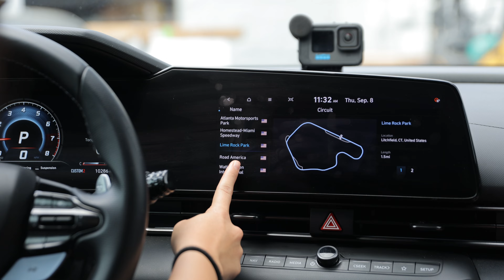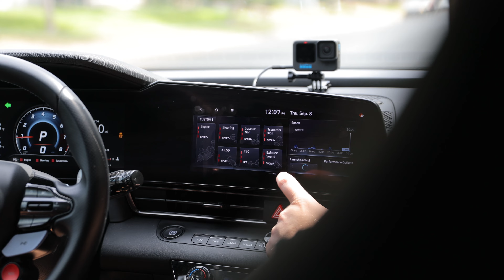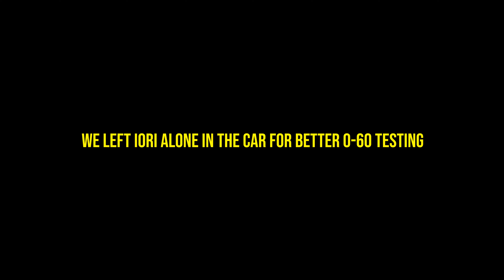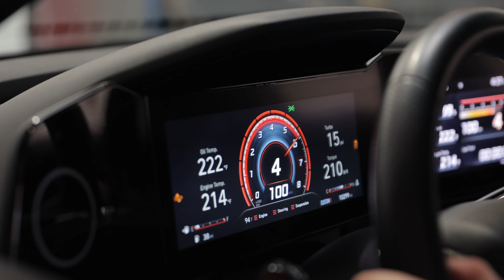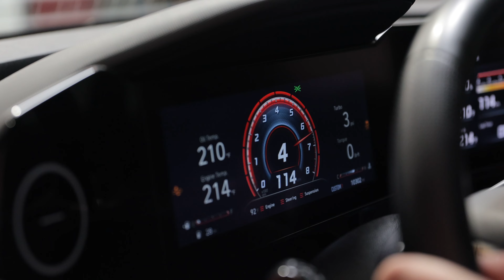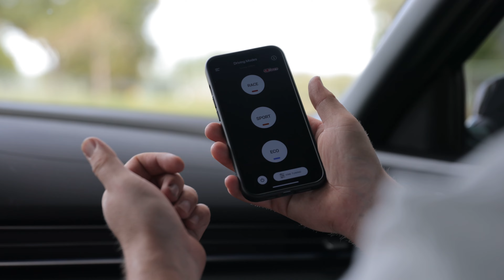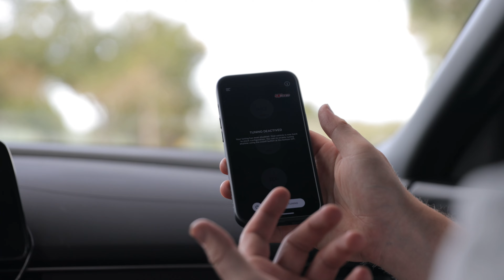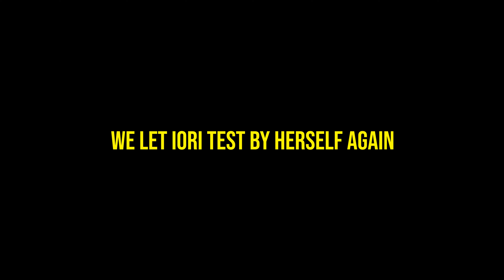THE TYPE-R KILLER?! 2022 Hyundai Elantra N Gets VR Tuned!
In July 2021, the Elantra N was announced as the performance model of the Elantra within the Hyundai N sub-brand. The vehicle produced roughly 276hp powered by an 8-speed automatic DCT and has a curb weight of just 3,296 lbs - allowing the Elantra N to accelerate from 0-60 in just 5 seconds. All this from a mom’s car, impressive right? But here at Vivid Racing, we always like to push our cars past their limits - so we decided to install our VR Tuning Box and see exactly how much power we can get out of the 2.0-liter turbo I4 engine. The results, to say the least, were very impressive.

VR Tuned ECU Tuning Box Kit V2 Hyundai Elantra N 2.0 N 276hp 2021+

Don’t forget to hit that LIKE button and if you're not already subscribed to our channel hit the link below to stay up to date on our latest Vivid Racing videos.

Visit our online superstore and see what upgrades we have for your vehicle!